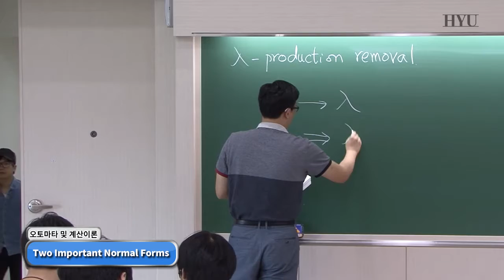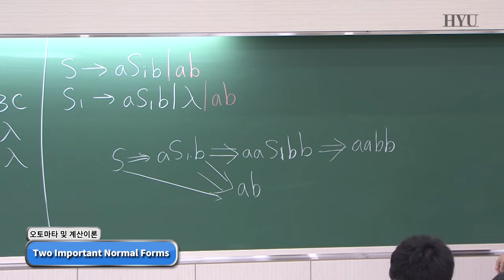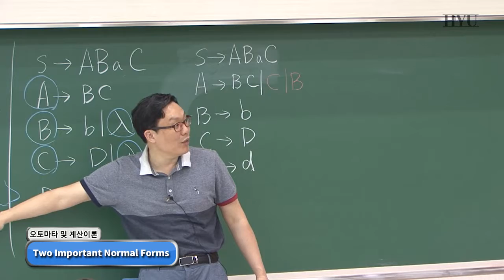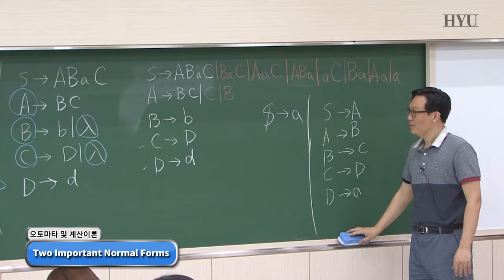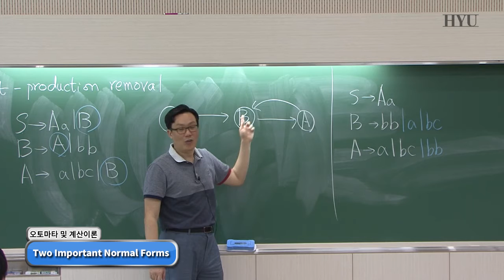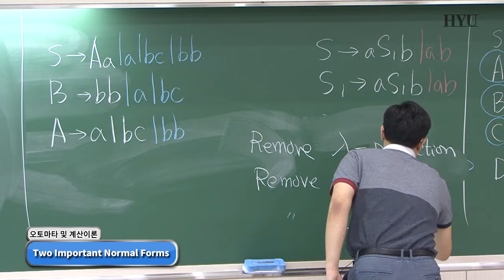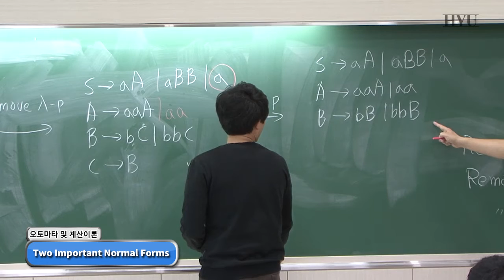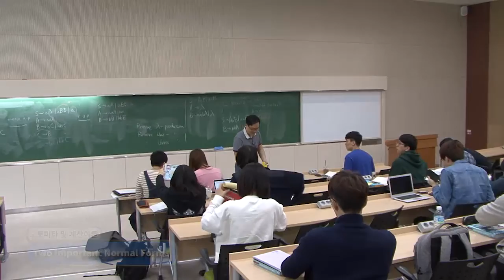20160504 Automata and Theory of Computation